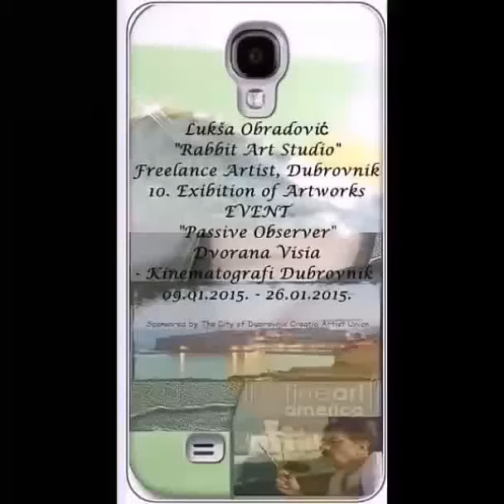Freelance Artist Lukša Obradović Contemporary Art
Art Music  Love Contemporary Art By Lukša Obradović - Luksa Obradovic - member at Fineartamerica.com Enjoy Wellcome